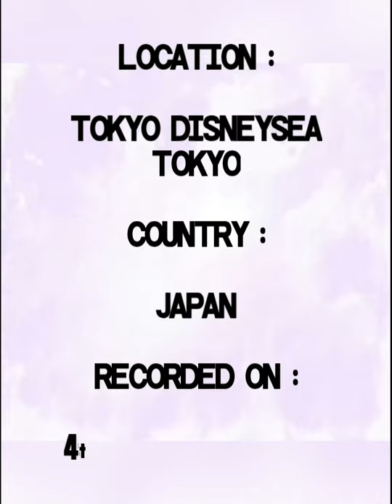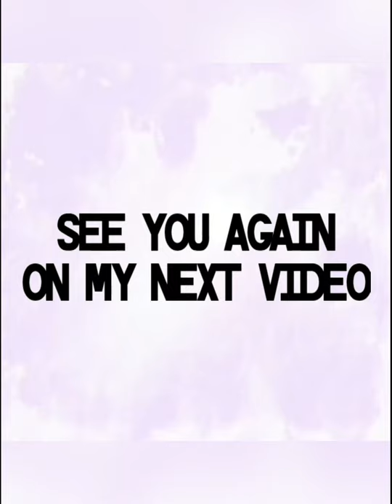Let's Go To : Wedding Couple At Tokyo Disneysea